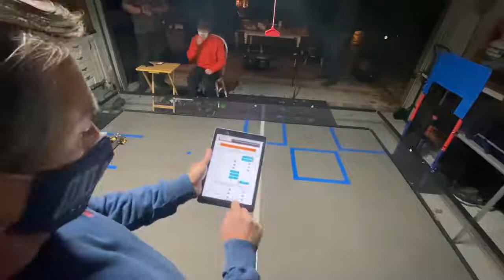14906 Leviathan Robotics: Meet 4 Match 4